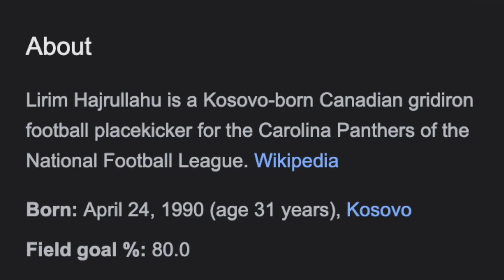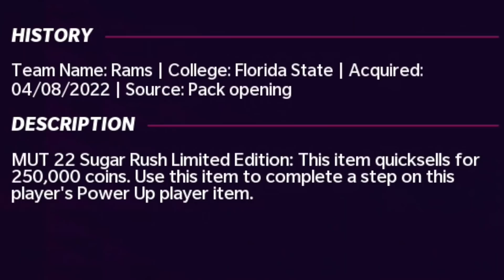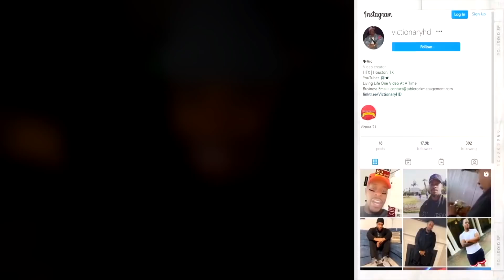This EASTER Promo Is The Best One All Year! Madden 22 Ultimate Team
Easter Promo Is A FAT W In Madden 22 Ultimate Team

Twitter 👉 @VictionaryHD
Instagram 🤳 @VictionaryHD
Tik Thot 💩 @thevictionaryhd
SnapChat 👻 @IsThatVic